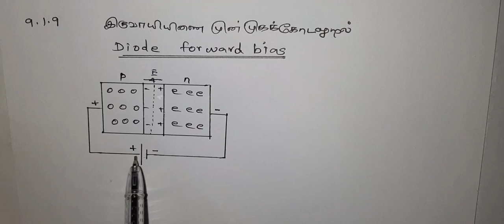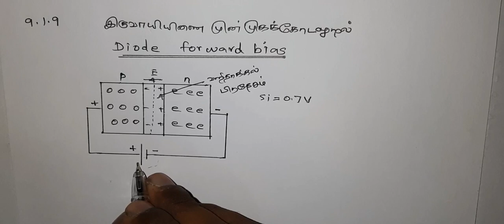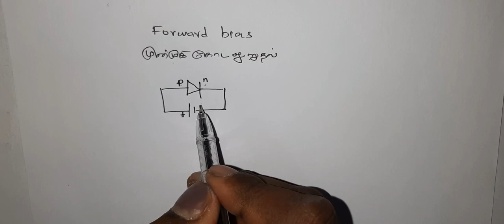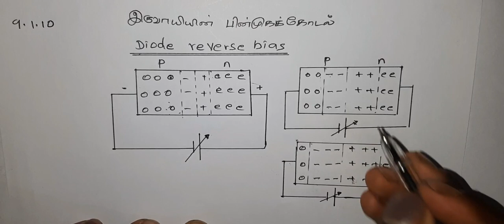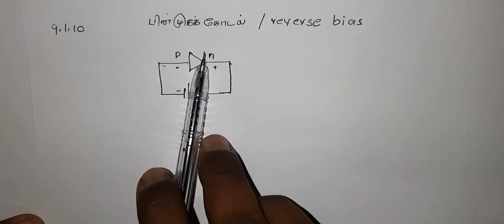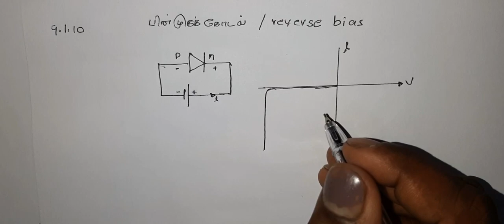இருவாயிமுன்முகக்கோடல்,பின்முகக்கோடல், I-V சிறப்பியல்பு Diode forward bias - studybench.org